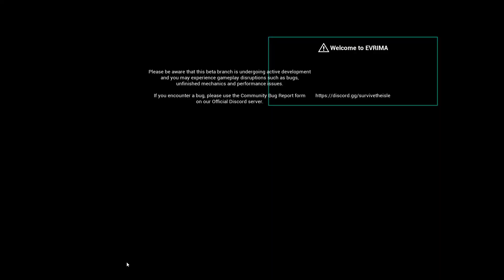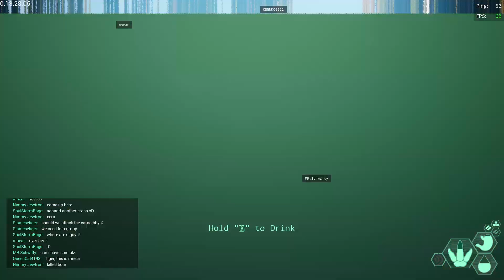Herrerasaurus gameplay - No mic | The Isle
Just some basic herra gameplay, in the glitchy game that is the Isle.
Also, this was played on NA4.